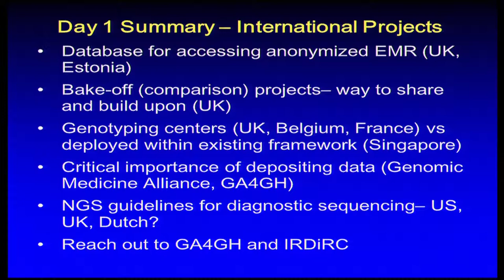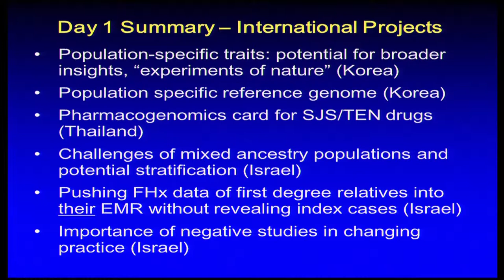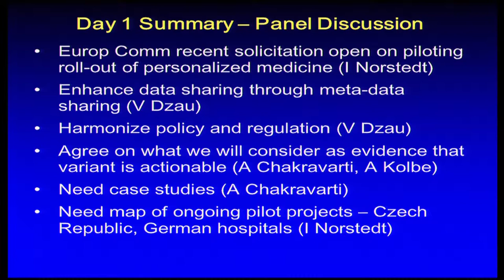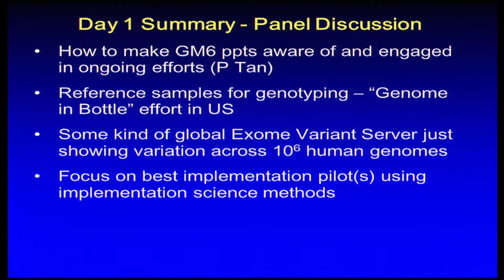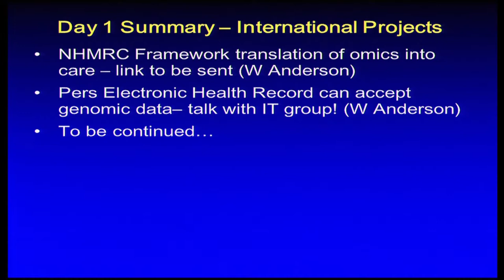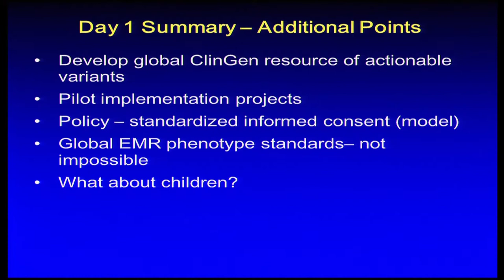DAY 1 Summary Discussion - Wrap up